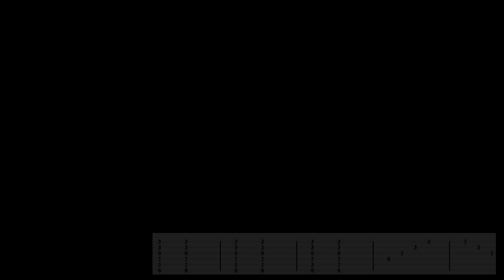Avril Lavigne - When You're Gone [Guitar Cover with Tabs]